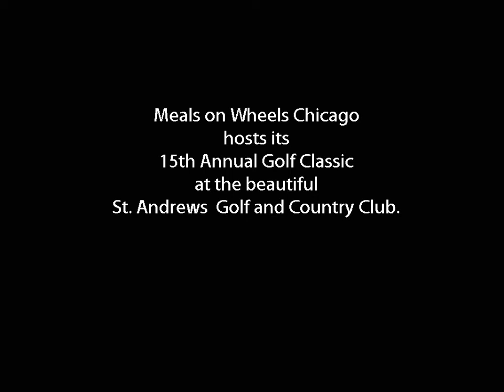Meals on Wheels 15th Annual Golf Outing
Meals on Wheels Chicago has its 15th annual golf outing at the beautiful St. Andrews Golf Club.